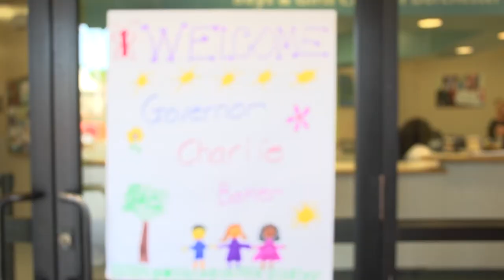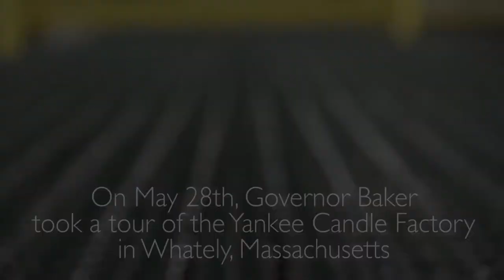Governor Baker May 25 - 28, 2015